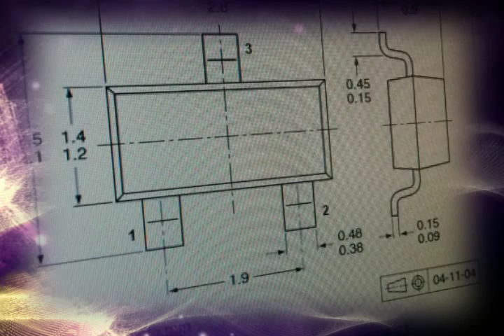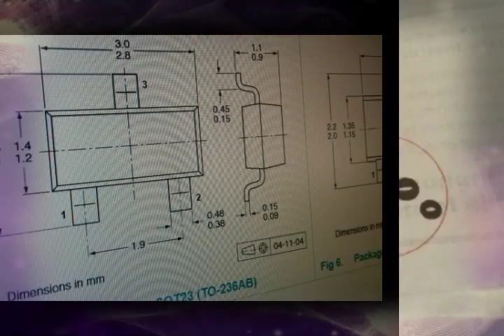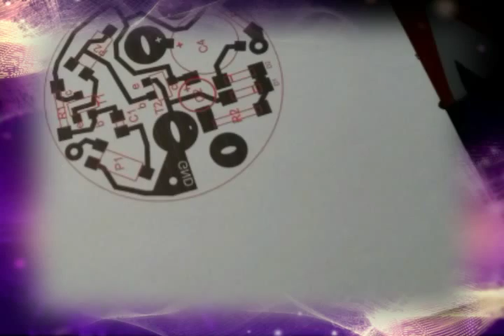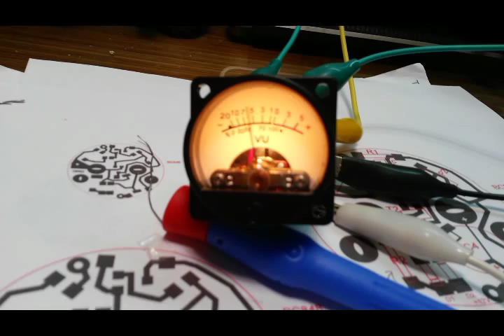VU meter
driver, amnalog, Avramovski Petar